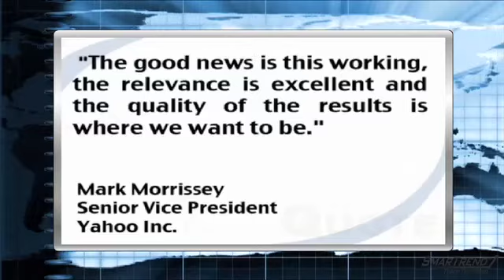News Update: Yahoo Inc. - Microsoft Corp. Search Pact Expected to Transition Worldwide by Q2 2012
05/26/2010 - An executive at Yahoo Inc. (NASDAQ:YHOO) said Wednesday that the company's online search pact with Microsoft Corp. (NASDAQ:MSFT) is yielding "excellent" results.

The two companies are currently running tests to integrate Yahoo and Microsoft's platforms.

However, Yahoo's senior vice president Mark Morrissey said that since the testing is still in its early stages, and the companies cannot yet tell whether they will be able to launch the transition in the U.S. and Canada by the end of 2010; Yahoo officials did say that they expect a global transition to commence by Q2 of 2012.

Morrissey showed a Yahoo search results page with results given by Microsoft's search engine Bing to an audience at Yahoo's investor day in San Jose, California.

"The good news is this working, the relevance is excellent and the quality of the results is where we want to be," Morrissey said.

Morrissey explained that Yahoo and Microsoft will not move paid and algorithmic search to Microsoft's platforms till they are sure that doing so will ensure a "quality transaction," and that right now, "it's too early to predict if we can transition this year or not."

Shares of Yahoo are trading down 2.99% at $25.46, as are shares of Microsoft, which are down 2.88% at $25.47.